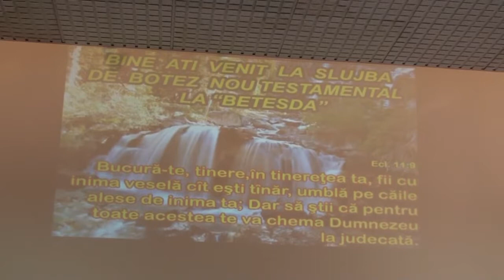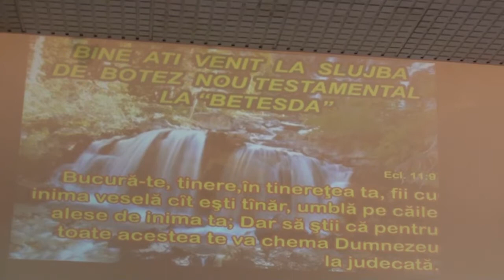8/15 - Botez in Apa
8/15 Botez in Apa